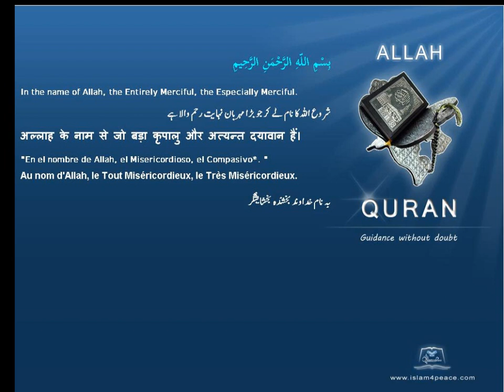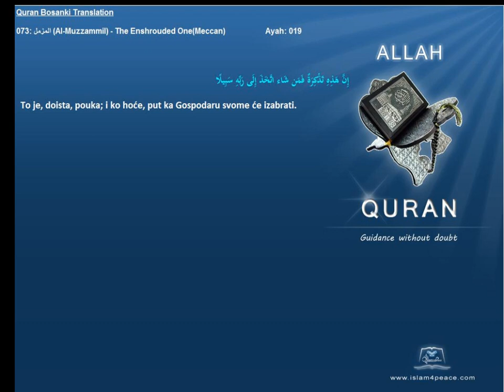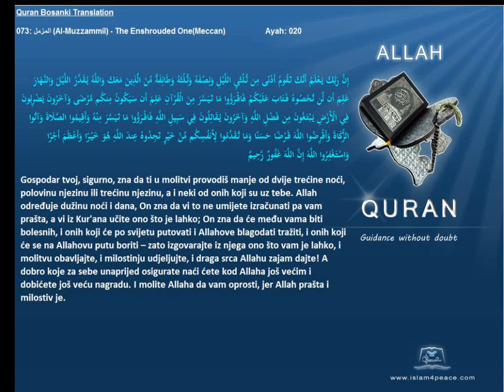Quran Bosanski Bosnian Translation 073 المزمل Al Muzzammil The Enshrouded OneMeccan Islam4Peace com